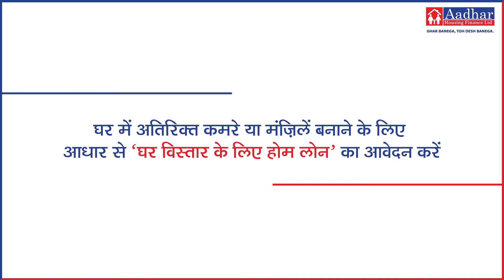घर विस्तार के लिए होम लोन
एक बढ़ते परिवार को बढ़ते घर की ज़रुरत होती है। घर में अतिरिक्त कमरे बनाने या नयी मंज़िलें जोड़ने के लिए आधार से 'घर विस्तार के लिए होम लोन' का आवेदन करें।